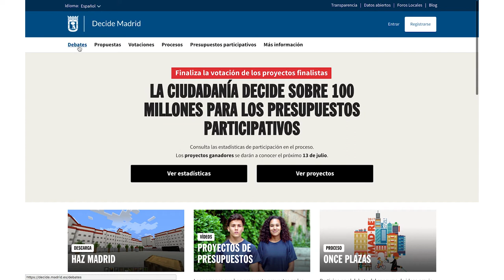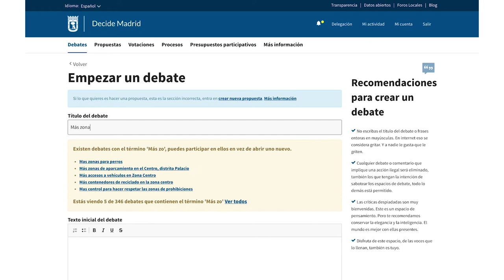¿Cómo funcionan los debates en CONSUL?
El espacio de debates ciudadanos está dirigido a que cualquier persona pueda exponer temas que le preocupan y sobre los que quiera compartir puntos de vista con otras personas.